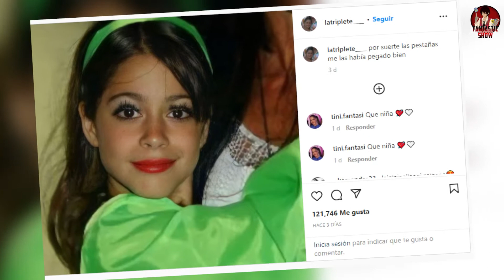El CURIOSO DETALLE que TINI STOESSEL dejo en una FOTO de su INFANCIA